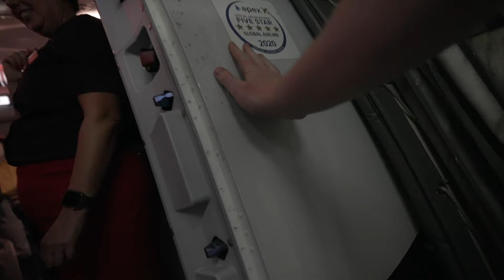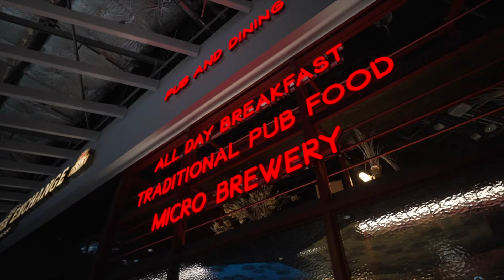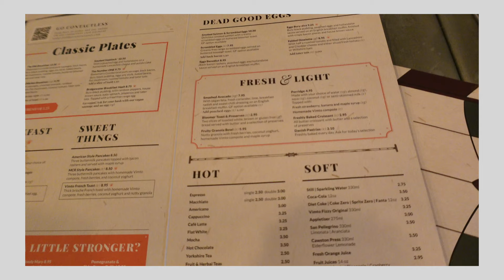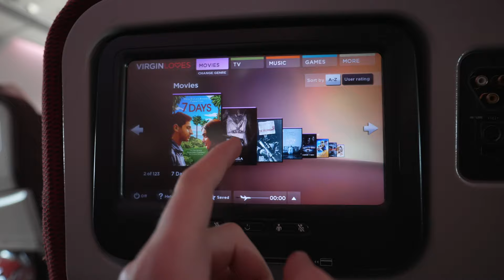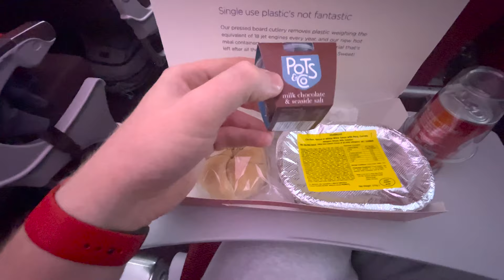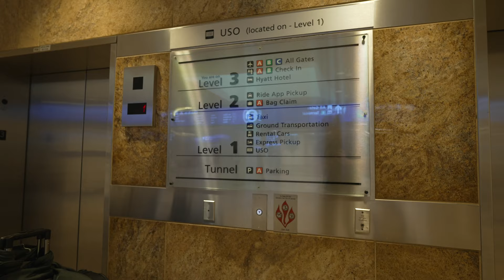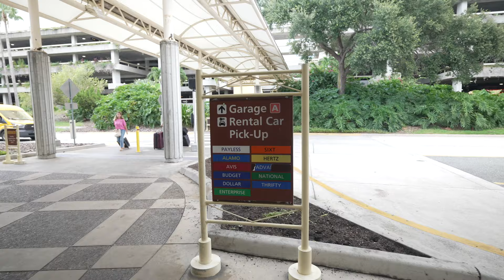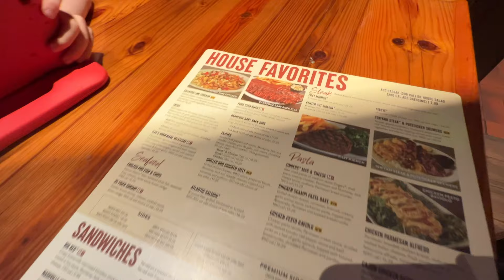FLORIDA TRAVEL DAY | FLORIDA VLOG ✈️ MAN to MCO - Virgin Atlantic Economy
ORLANDO FLORIDA VLOG | TRAVEL DAY

That's right, It's our travel day vlog and we are going to Orlando Florida.  Come fly with us as we head over the the US for our 2 week Holiday where we go to Universal Orlando Resort & Walt Disney World.

We fly out with Virgin Atlantic in their economy cabin from Manchester Airport (MAN) to Orlando International Airport (MCO)

We look forward to sharing this 5 part florida series with you over the coming weeks.
If you're new around here we are "The Kershaws" A family of 3 from Manchester, UK. We love to document our travel via videos to all of our faviourite places. be sure to subscribe and head over to our channel to see all the previous trips we've had to Orlando and other Disney locations.